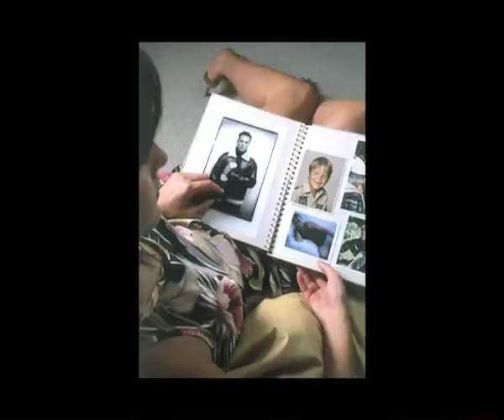Fashion Stills Reel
Photographer: Daron Chatz